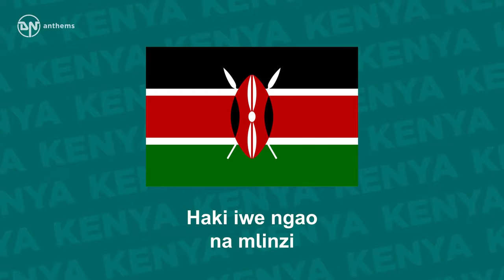National Anthem of Kenya - Ee Mungu Nguvu Yetu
The national anthem of the Republic of Kenya.

Lyrics in Swahili:
Ee Mungu nguvu yetu
Ilete baraka kwetu
Haki iwe ngao na mlinzi
Natukae na undugu
Amani na uhuru
Raha tupate na ustawi.
Amkeni ndugu zetu
Tufanye sote bidii
Nasi tujitoe kwa nguvu
Nchi yetu ya Kenya
Tunayoipenda
Tuwe tayari kuilinda
Natujenge taifa letu
Eeh, ndio wajibu wetu
Kenya istahili heshima
Tuungane mikono
Pamoja kazini
Kila siku tuwe na shukrani

English Translation:
O God of all creation
Bless this our land and nation
Justice be our shield and defender
May we dwell in unity
Peace and liberty
Plenty be found within our borders.
Let one and all arise
With hearts both strong and true
Service be our earnest endeavour
And our homeland of Kenya
Heritage and splendour
Firm may we stand to defend.
Let all with one accord
In common bond united
Build this our nation together
And the glory of Kenya
The fruit of our labour
Fill every heart with thanksgiving.